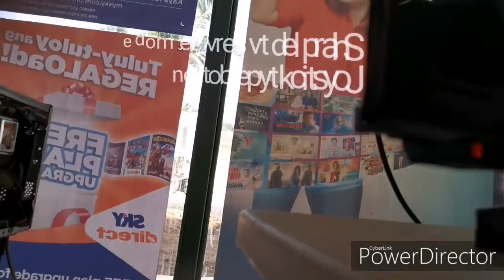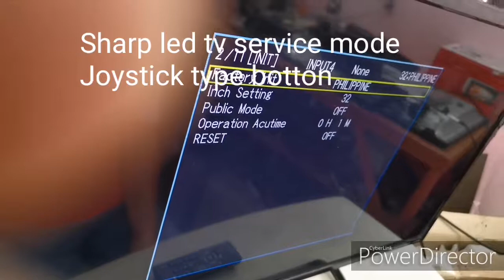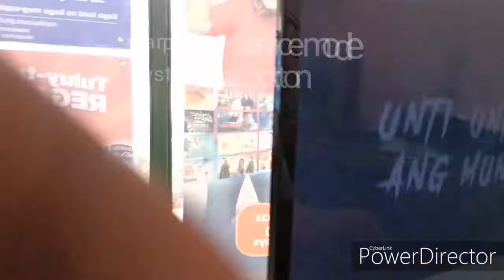Sharp led tv service mode joystick type